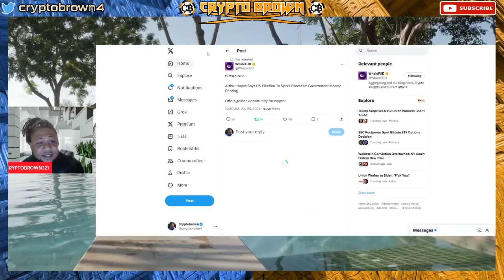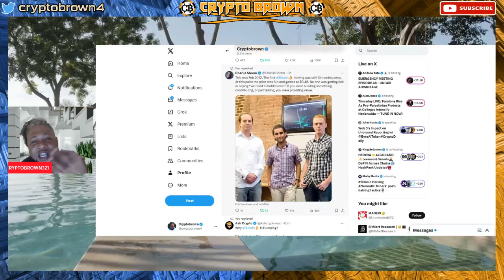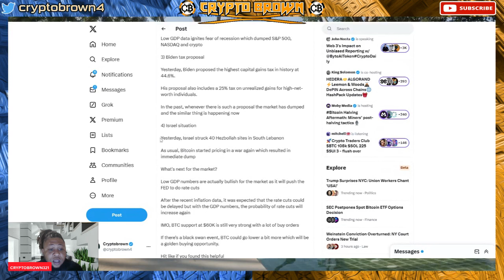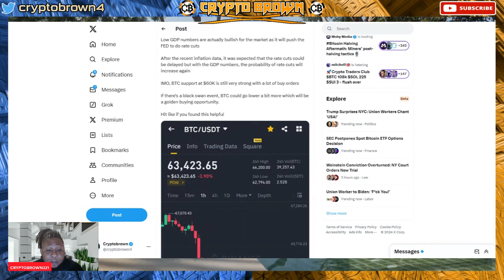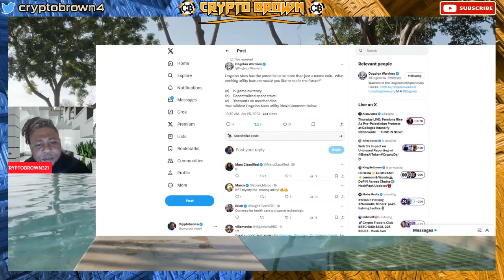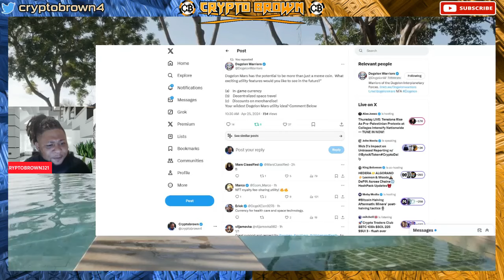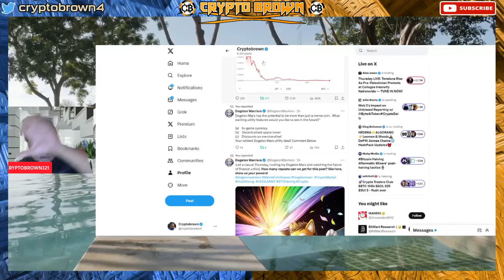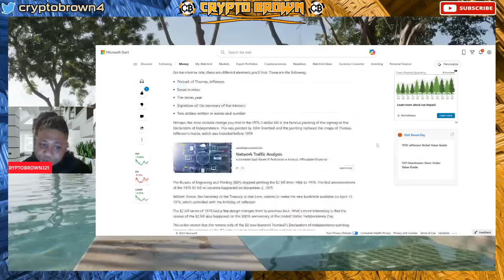URGENT THIS WILL MAKE DOGELON MARS PRICE SURGE DRAMATICALLY!! HISTORY IN THE MAKING OF CRYPTO